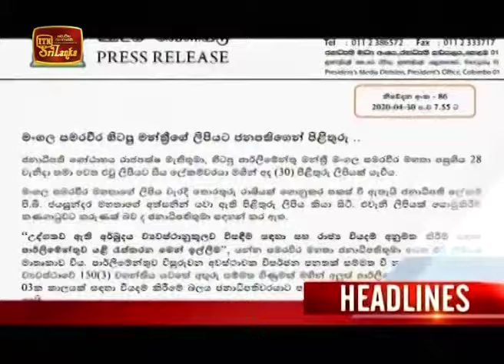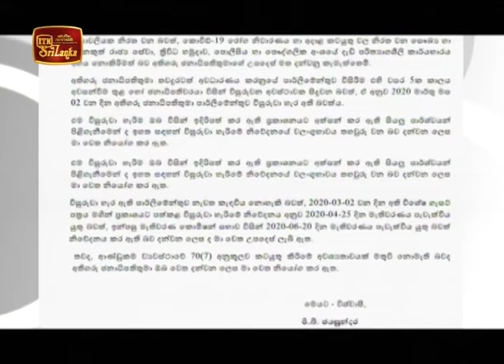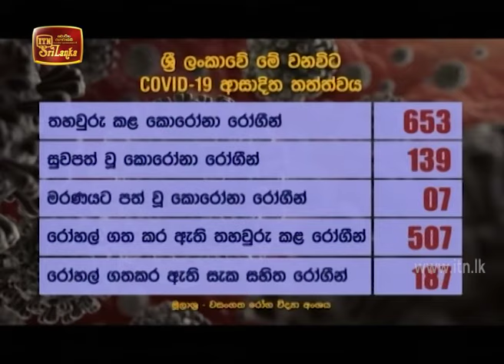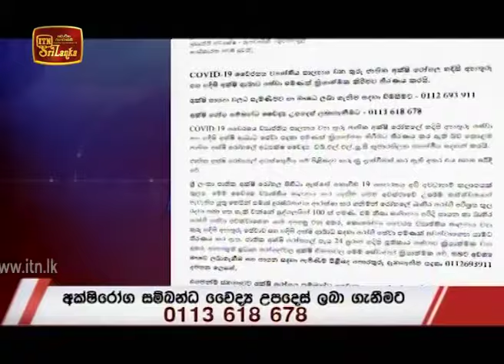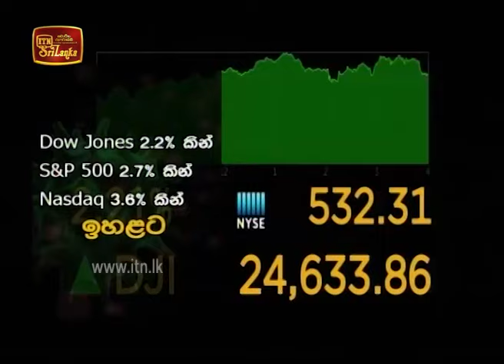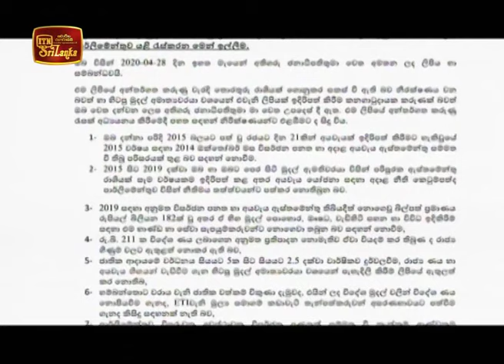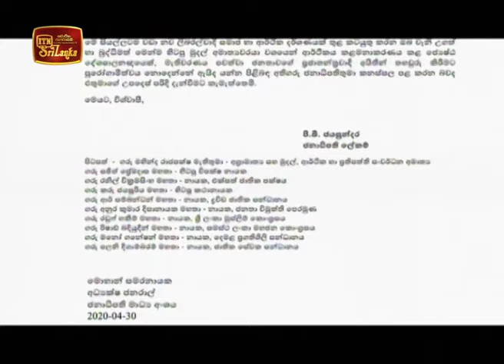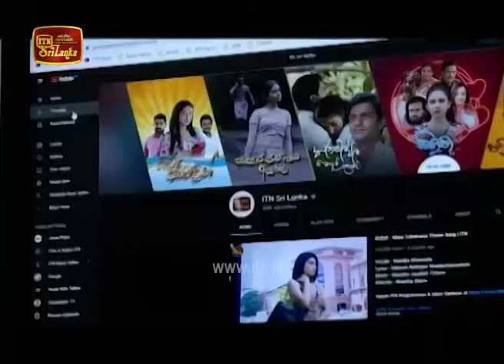ITN News 2020-04-29 | 09.30 PM